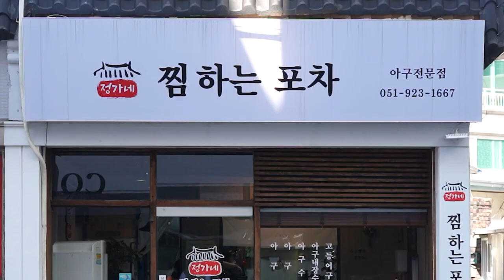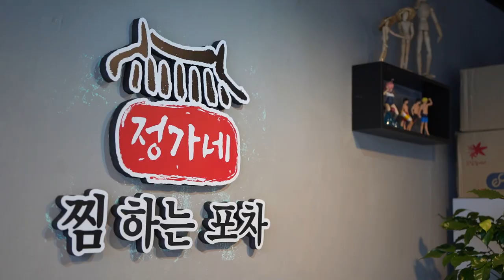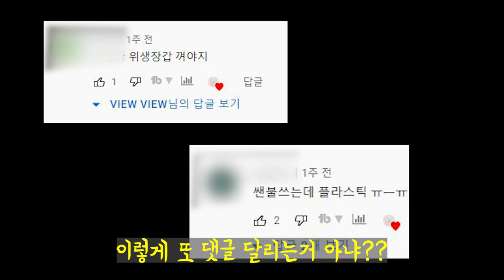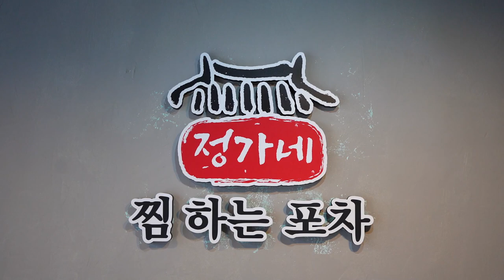부산, 수영동 국내산 아귀를 잡아 바로 손질해서 먹는 아구찜?! 여기가 진짜 맛집이다!!/This is a really good domestic monkfish restaurant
✔ 아귀는 '다대포' 바다가 아닌 '기장' 앞바다에서 잡아오는 아귀입니다
영상 자막 오류이니 참고하시어 시청해주시면 감사하겠습니다 !!

국내산 활어 아귀를 산지에서 직송받아 바로 손질한다?!
맛없을 수 없는 사장님의 당당한 자신감을 바탕으로한
진짜 아구찜 맛집!! '찜하는포차'
한번 뷰뷰가 찾아가보았다!!

🍴 메뉴

- 아구찜 (소) : 20,000원
           (중) : 30,000원

- 아구수육 (소) : 29,000원
              (중) : 39,000원
              (대) : 49,000원

- 아구 소금구이 (소) : 25,000원
                    (중) : 35,000원
                    (대) : 45,000원

- 고등어구이 : 12,000원

You get the domestic live fish monkfish directly from the producing area and prepare it right away?
Based on the confident confidence of the owner who can't be bad,
A really famous steamed monkfish restaurant! Beau-view went to see it!

🎉 VIEW VIEW's event 🎉

We'll give you a coupon for a free meal at the store!

🍴 Menu.

- Steamed monkfish (small): 20,000 won.
(Medium): 30,000 won.

- Steamed monkfish (small): 29,000 won.
(Medium): 39,000 won.
(Large): 49,000 won.

- Grilled with salt (small): 25,000 won.
(Medium): 35,000 won.
(Large): 45,000 won.

- Grilled mackerel. - 12,000 won.

🔎 위치 & MAP - 부산 수영구 망미번영로52번길 93-1 1층복사